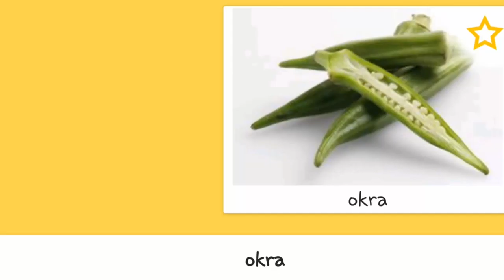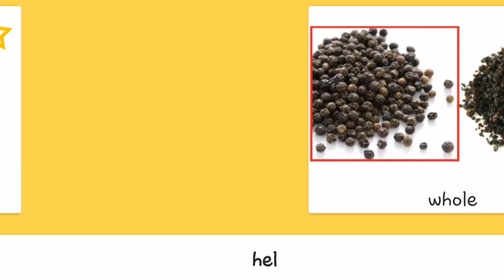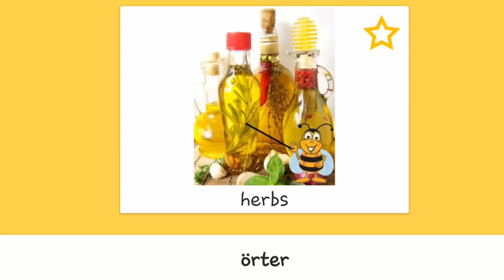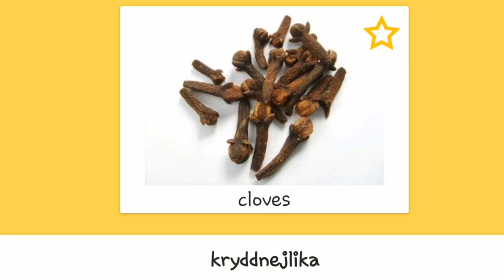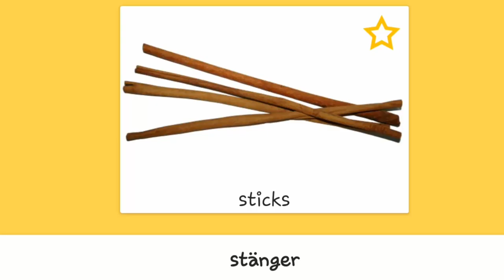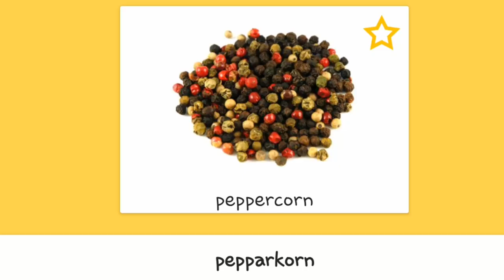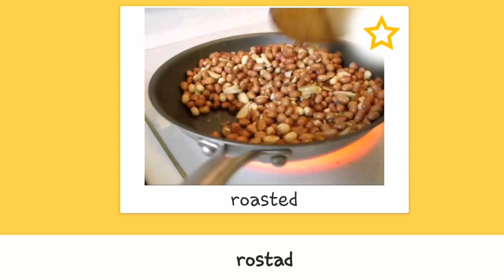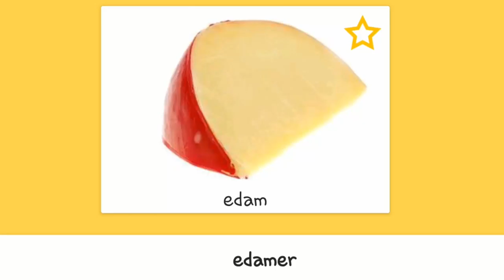100 Most Common Words in spoken Swedish - Swedish Vocabulary - Food 2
100 Most Common Words in spoken Swedish - Swedish Vocabulary - Food 2